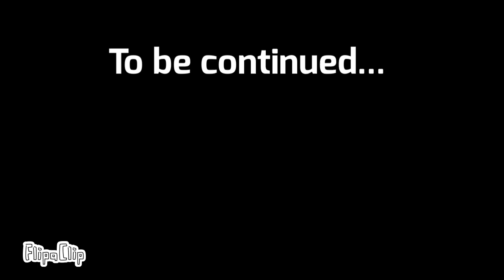Builder’s Revenge 2 (Roblox Bedwars Animation)